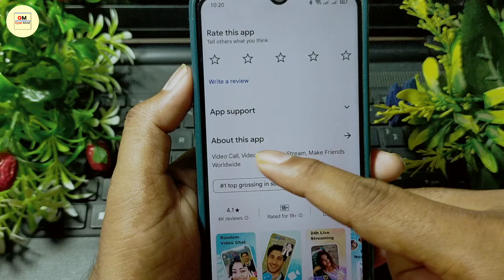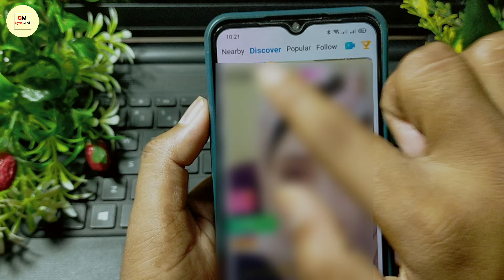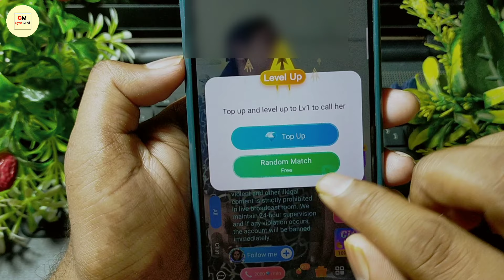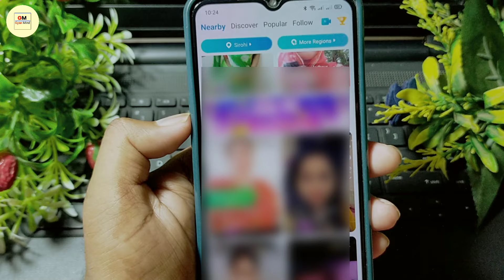MateMet App Kaise Use Kare || How To Use MateMet App || MateMet App Kya Hai